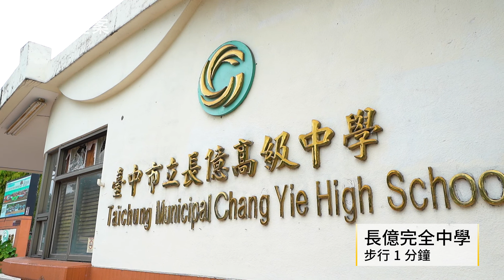【591影音賞屋】台中市-邦丞拾謙-周邊環境